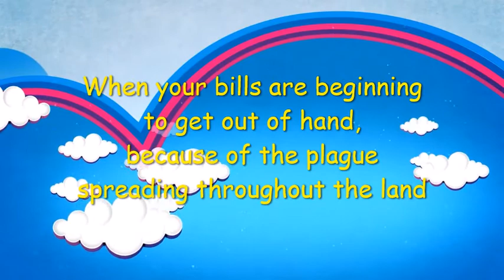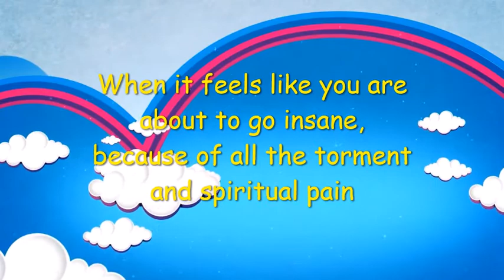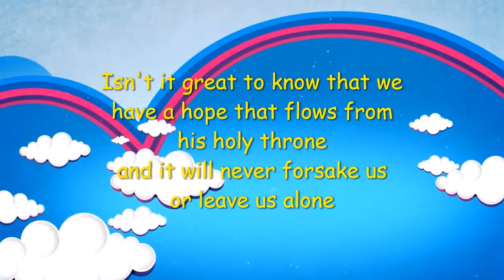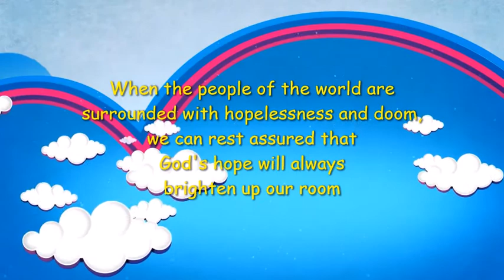High Hopes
A poem written by Matthew Hart -- Hebrews 6:16-20 NIV People swear by someone greater than themselves, and the oath confirms what is said and puts an end to all argument. 17 Because God wanted to make the unchanging nature of his purpose very clear to the heirs of what was promised, he confirmed it with an oath. 18 God did this so that, by two unchangeable things in which it is impossible for God to lie, we who have fled to take hold of the hope set before us may be greatly encouraged. 19 We have this hope as an anchor for the soul, firm and secure. It enters the inner sanctuary behind the curtain, 20 where our forerunner, Jesus, has entered on our behalf. He has become a high priest forever, in the order of Melchizedek.
Psalm 25:5 NIV Guide me in your truth and teach me, for you are God my Savior, and my hope is in you all day long.
Psalm 25:21 NIV May integrity and uprightness protect me, because my hope, Lord, is in you.
Psalm 31:24 NIV Be strong and take heart, all you who hope in the Lord.
Romans 5:1-5 NIV Therefore, since we have been justified through faith, we[a] have peace with God through our Lord Jesus Christ, 2 through whom we have gained access by faith into this grace in which we now stand. And we[b] boast in the hope of the glory of God. 3 Not only so, but we[c] also glory in our sufferings, because we know that suffering produces perseverance; 4 perseverance, character; and character, hope. 5 And hope does not put us to shame, because God’s love has been poured out into our hearts through the Holy Spirit, who has been given to us.
Romans 15:13 NIV May the God of hope fill you with all joy and peace as you trust in him, so that you may overflow with hope by the power of the Holy Spirit.